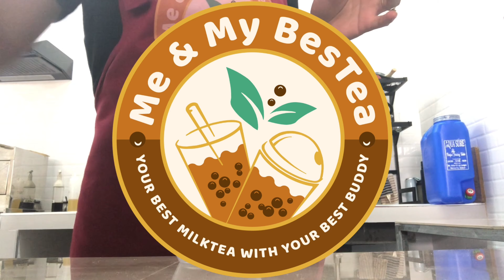Third Video// Making our very own, Black Tiger, Lady Bug, and Choco Bunny Milktea.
Hello BesTeas’
We just open our official Youtube channel, let’s support each other, and may our business grow according to what we want.🙆‍♀️